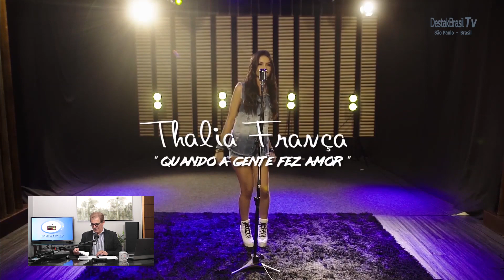Destak Brasil Tv # 071 - Programa Convidados com Fernando de Oliveira - 26-04-2020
Programa Convidados com Fernando de Oliveira # 071.
Além de muitas musicas, conversamos com o Dr. Ronaldo Dias Presidente da NOP Odontologia.
Participam deste programa :
Michel Teló - Gustavo Sanga - Leo Costa - Thalia França - Marcelo Sousa & Breno Gaiteiro - Rodrigo Teaser - Marcello Campos.
Se inscrevam neste Canal da Destak Brasil Tv no YouTube.
Uma Emissora de Tv On Demand 24 horas no Ar